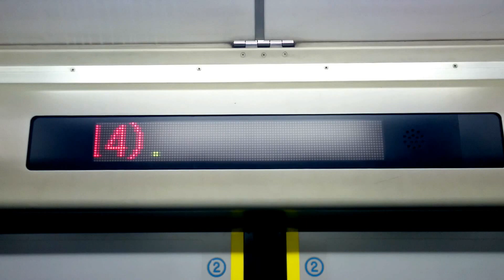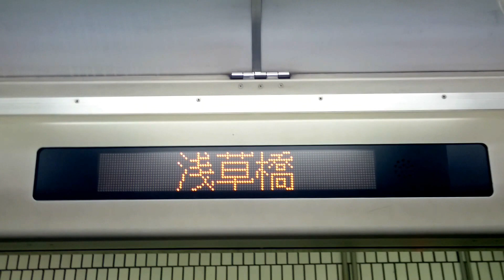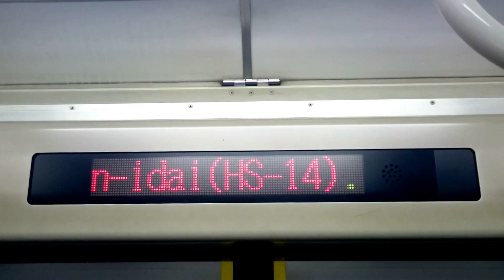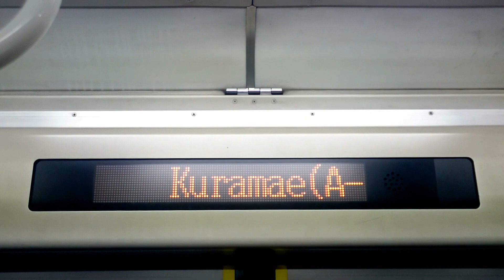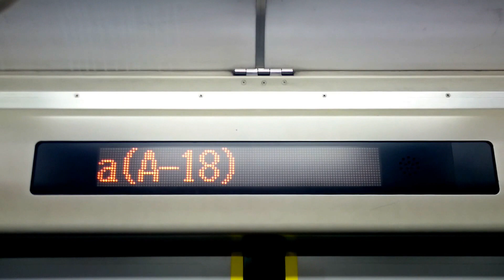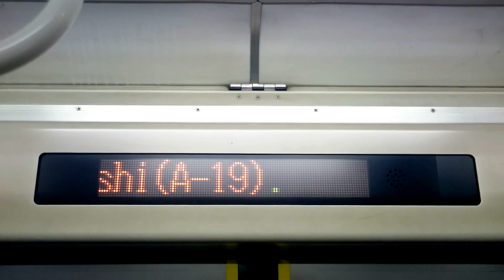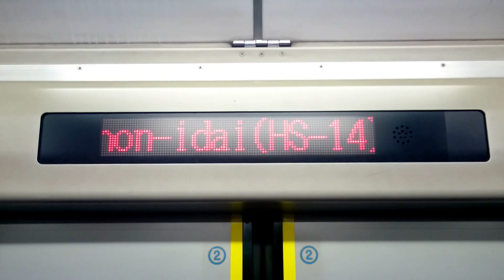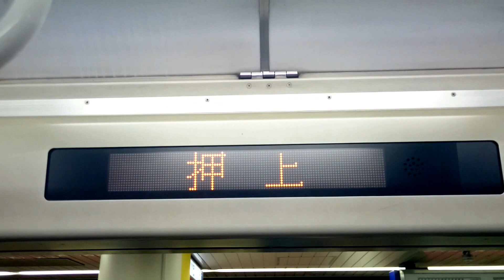北総鉄道 9100形：特急HS14印旛日本医大ゆき 都営浅草線 A15東日本橋→A20押上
0:00　A15東日本橋　発車
1:35　A16浅草橋　発車
2:30　A17蔵前　到着
3:10　A17蔵前　発車
3:55　A18浅草　到着
4:55　A18浅草　発車
6:40　A19本所吾妻橋　発車
7:20　A20押上　到着